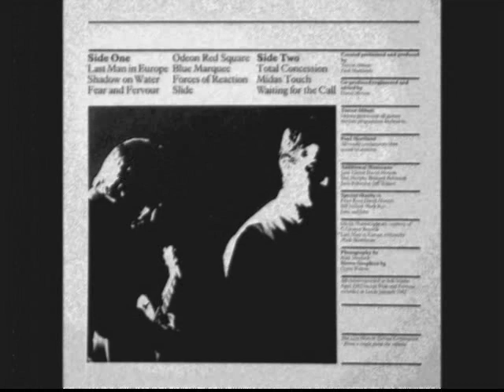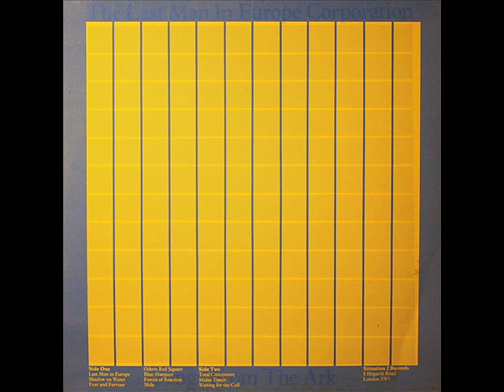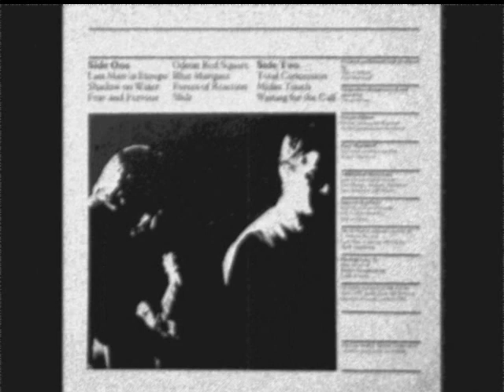THE LAST MAN IN EUROPE CORPORATION slide 1982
another great instrumental off of "songs from the ark", sole recording by these underrated electro-punk pioneers, hypnotic !!!
Sorry but i didn't found any links to this mysterious band except the discogs display :